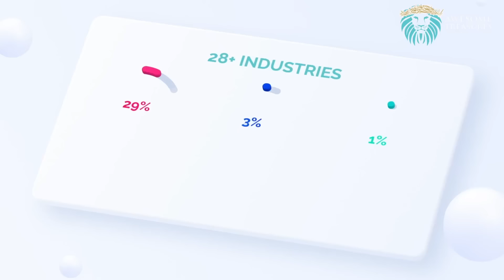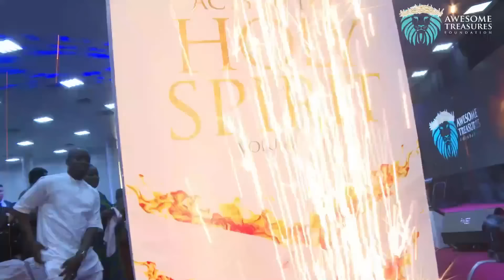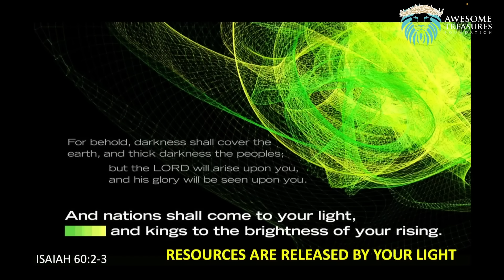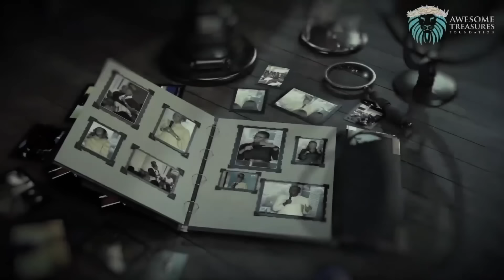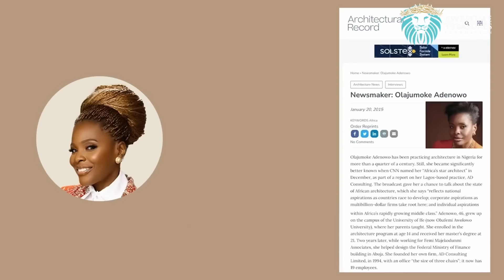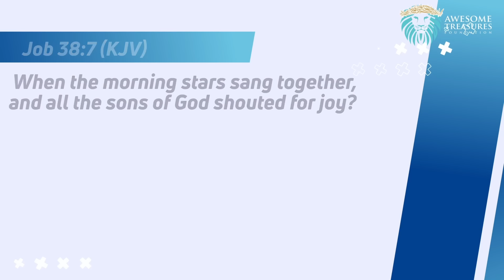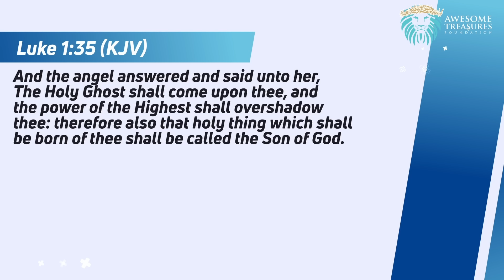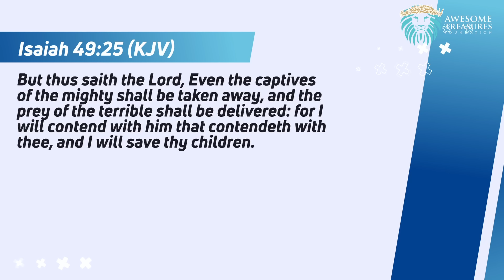AL ABUJA | Sons of God (The 2023 Summit)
–00:00:07: - Opening Prayer
–00:03:10 - ATF Documentary
–00:07:08 - Praise & Worship by Emmy Kosgei & Kaestrings
–00:31:06 - Award Presentation by TJ Adonowo & Mr K.O Adenowo
–00:36:40 - Book Launch (Acts of the Holy Spirit Volume 2)
–00:41:52 - Bishop Julian’s Profile Video
–00:44:07 - Bishop Julian’s Teaching
–01:18:26 - Patience Millinda Testimony
–01:21:57 - Bro Sanmi’s Testimony
–01:25:12 - Wendy Opute Testimony
–01:28:41 - Perseverance Madoda testimony
–01:33:30 - Adetunji Ladele Testimony
–01:46:23 - Pastor Mary Kristilere Testimony
–01:56:51 - Daps Dalyop Ministration
–02:29:29 - Mrs A’s Profile Video
–02:33:51 - Mrs A’s Ministration